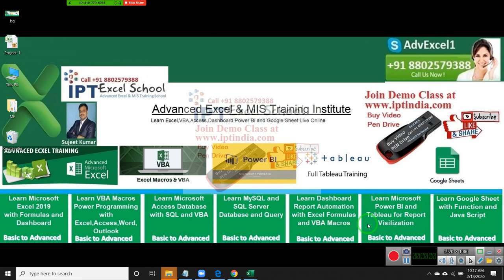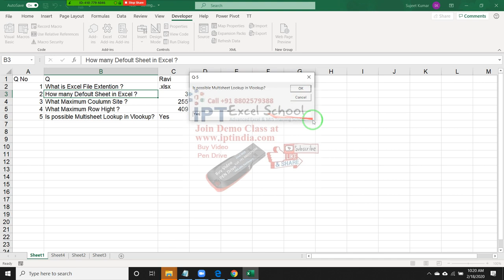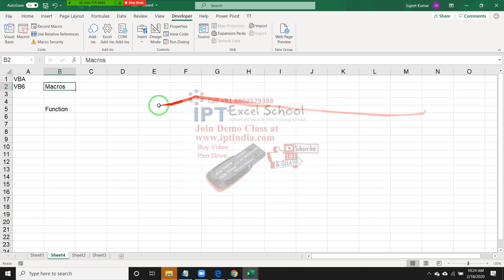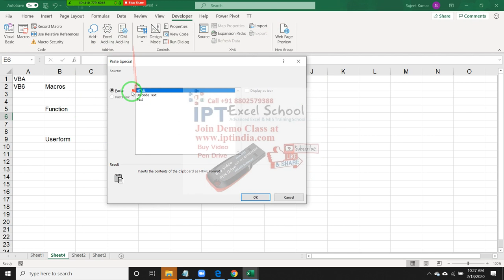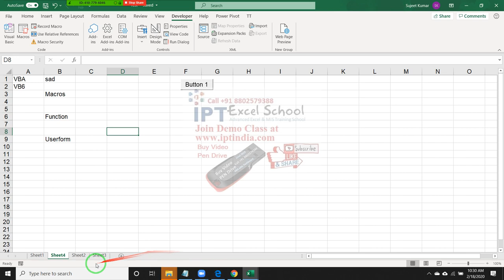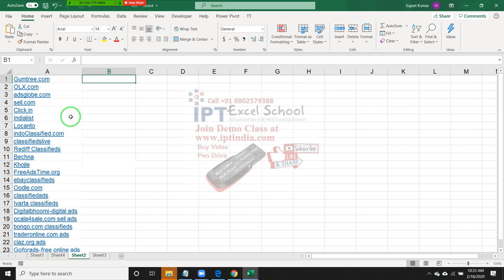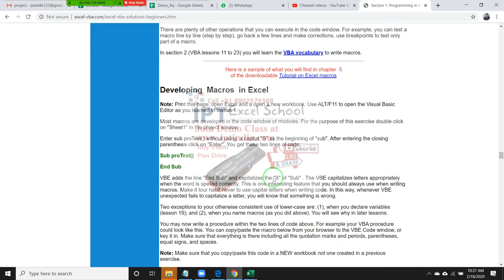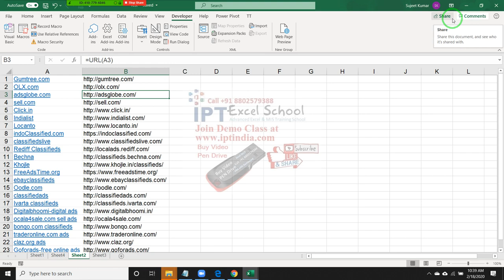Advanced Excel VBA Macros Classes Online Live in hindi